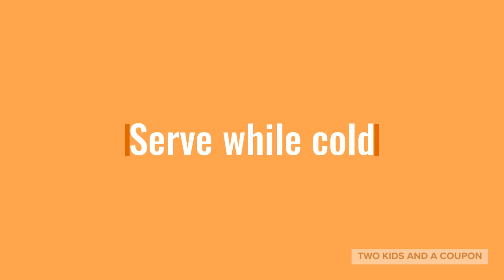Easy Copycat Wendys Frosty Recipe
Use this easy copycat Wendys Frosty recipe to enjoy your favorite treat at home. Here is how to make this frozen treat for yourself or your family.